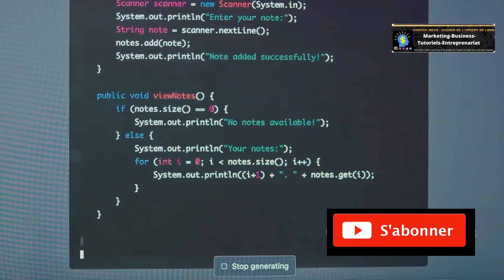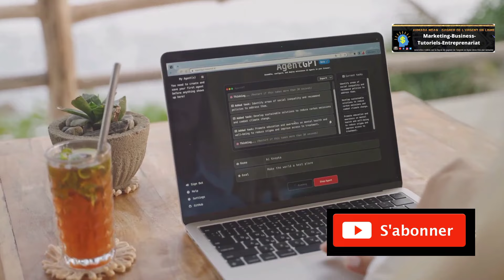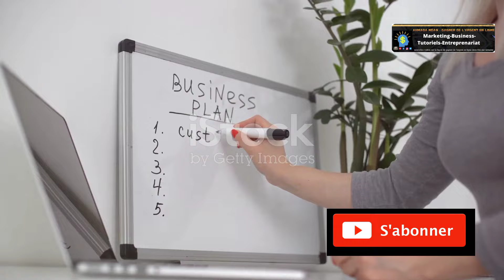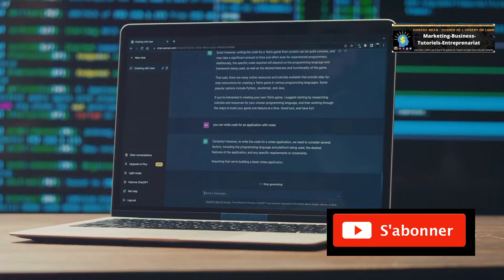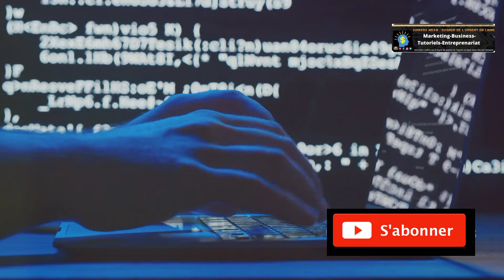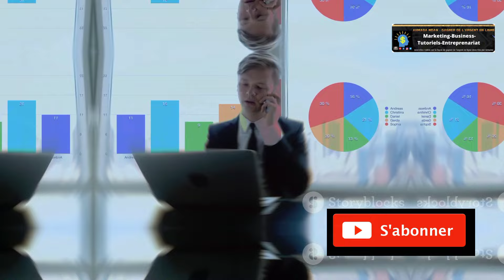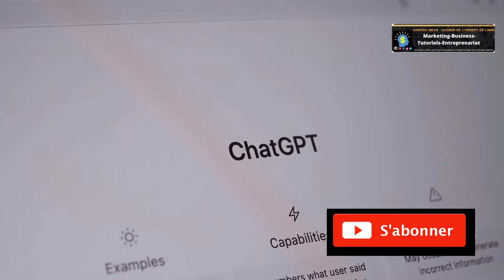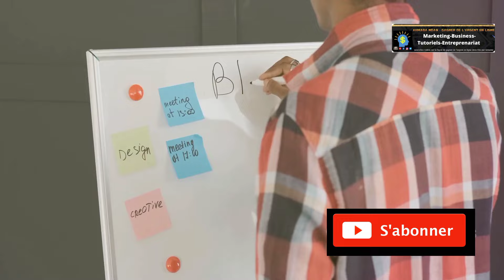Comment Utiliser ChatGPT pour Créer un Business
Vous souhaitez lancer un business en ligne ? Découvrez comment ChatGPT peut transformer votre entreprise en automatisant des tâches essentielles ! Dans cette vidéo, je vous montre comment tirer parti de l’IA pour optimiser vos processus et atteindre le succès plus rapidement.